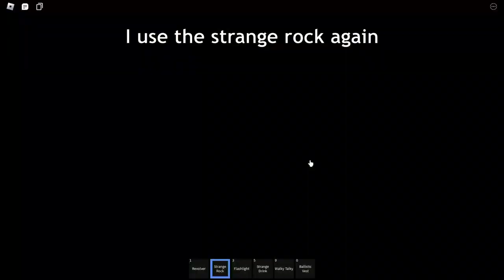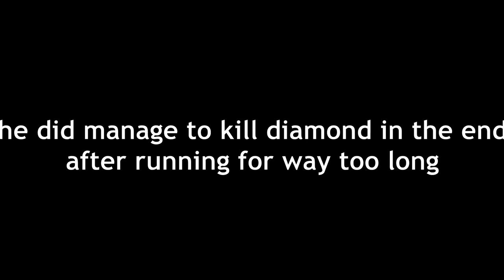Isle Wild West Hangar...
yep, I died halfway trough and it was certainly not skillful. at least we had fun (until the end part where they killed each other). the last person did manage to finish the run so technically we did win!

(if you maybe want to take part in similar videos, consider joining)